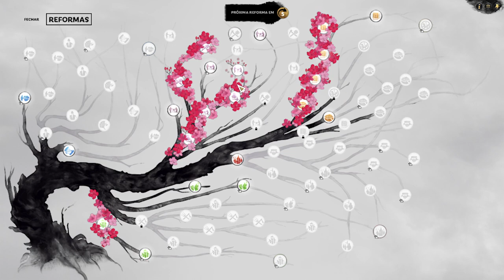SQUARE FORMATION !! | Liu Zhang - Total War Three Kingdoms Gameplay PT-BR #07